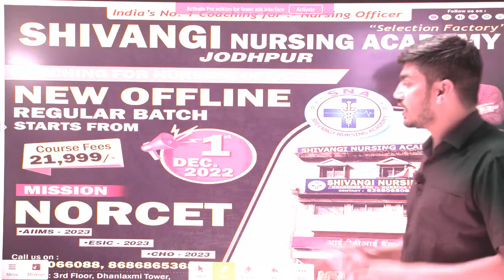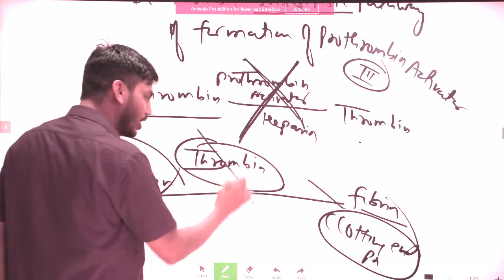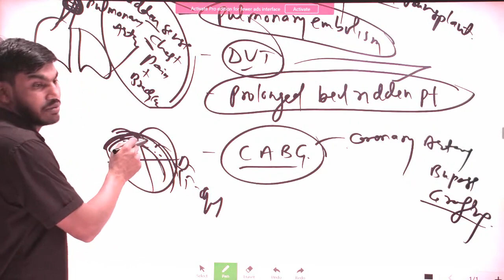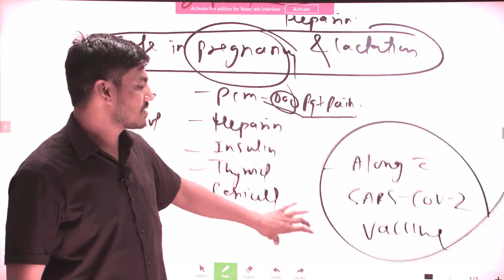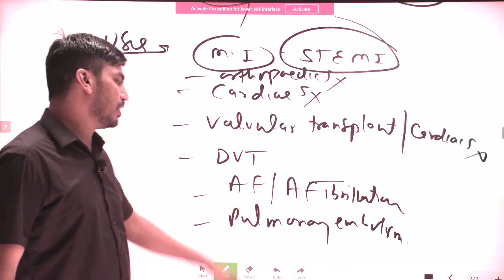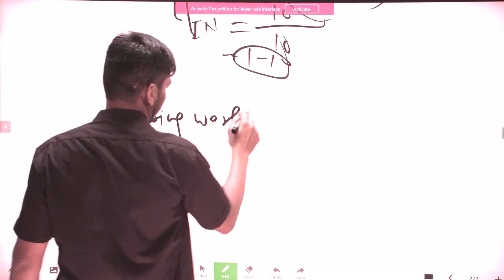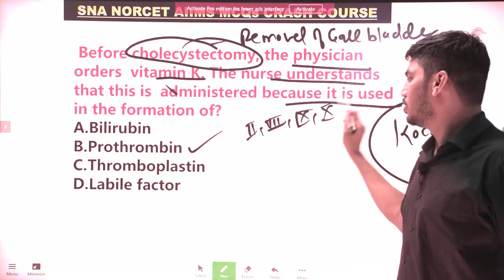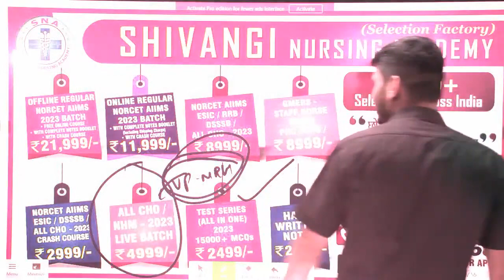HEPARIN & WARFERIN | NEW BATCH ANNOUNCEMENT | NORCET AIIMS | ESIC | RAJ CHO-2023 | By Mr Shivraj Sir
🆂🅽🅰 🅰🅲🅰🅳🅴🅼🆈 का 🎊ONLINE /OFFLINE न्यू REGULAR बैच  Admission Open ❤️ से !
▪︎Free Crash Course (2022)
▪︎Free Test Series
▪︎27,000+ selections in Govt sector exams ▪︎
Free Complete Notes Booklets
▪︎Free Bag & T-Shirt
▪︎A/C Classrooms
▪︎Study by :- AIIMS/Central Govt. Faculties with 10 years of experience. "

ɴᴏʀᴄᴇᴛ ᴀɪɪᴍs -𝟸𝟶𝟸3 (𝟻𝟶𝟶𝟶+ ᴘᴏsᴛs) ᴇxᴀᴍ 𝟷7 sᴇᴘᴛ.𝟸𝟶𝟸3 को होगा ,तो आपके पास 1 Year  का समय है" 𝐍𝐎𝐑𝐂𝐄𝐓 🅐🅘🅘🅜🅢/𝐏𝐆𝐈𝐌𝐄𝐑/𝐉𝐈𝐏𝐌𝐄𝐑/𝐄𝐒𝐈𝐂/𝐑𝐑𝐁/𝐃𝐒𝐒𝐒𝐁 /𝐂𝐇𝐎/🅖🅜🅒🅗/🅐🅜🅤/🅑🅗🅤/🅟🅖🅘/𝐌𝐋𝐇𝐏/🅑🅕🅤🅗🅢/🅗🅢🅢🅒/𝐊𝐄𝐑𝐀𝐋𝐀 𝐏𝐒𝐂/𝐇𝐀𝐀𝐃/𝐏𝐑𝐎𝐌𝐄𝐓𝐑𝐈𝐂/🅝🅒🅛🅔🅧/🅖🅜🅔🅡🅢 🅢🅣🅐🅕🅕 🅝🅤🅡🅢🅔 /🅖🅟🅢🅢🅑/🅟🅗🅒/🅑🅕🅤🅗🅢/🅒🅗🅒 /🅐🅛🅛 🅒🅗🅞 -➋⓿➋➋/🅟🅞🅢🅣 🅑🅢🅒.& 🅜🅢🅒.🅔🅝🅣🅔🅡🅐🅝🅒🅔 🅔🅧🅐🅜🅢 की तैयारी करे (SELECTIONFACTORY) के साथ

दीजिए अपने सपनो को नई उड़ान.
Registration Open on our Whatsapp & Call -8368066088,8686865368👍

🎉2

Days free demo on our Youtube channel Course

Add :- 3rd floor , Dhanlaxmi Tower ,Above IDBI Bank ,1 Chopasani Road ,Near Shanichar ji Than ,Jodhpur

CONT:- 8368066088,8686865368